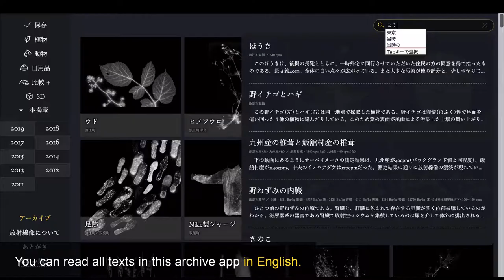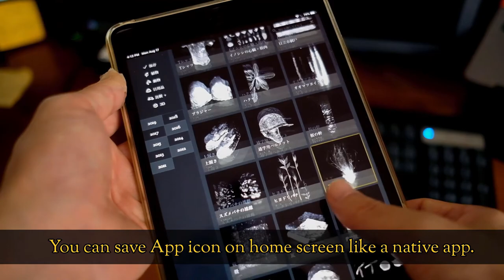#01 Radioactive Dust in Mori's house balcony, central Tokyo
Dust in Mori's house balcony
Bunkyo City Tokyo, 220 km from the power plant
2011

00:00 Opening
01:24 How did you take this dust with tape?
01:50 I measured many places in this city
02:40 We had no idea about how dangerous in Fukushima

I hope that these disquieting but meaningful images reach those affected by other nuclear disasters, such as at Three Mile Island and Chernobyl, and the downwinders of nuclear bomb test sites, suffering from adverse health effects, and help them see and understand what they were exposed to. In addition, it is my hope that these images become a reference for everyone on the planet, reminding us of the stark reality and consequences of nuclear disasters, which have the potential of occurring at anytime, whether caused by an act of nature, the negligence of man, or even at the hands of terrorists.

Masamichi Kagaya
(Photographer / Web Developer)